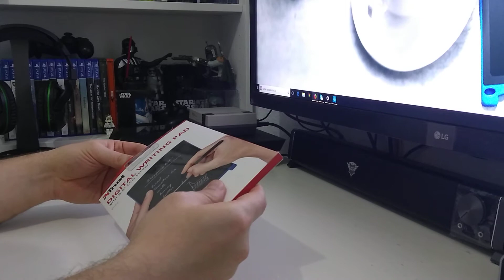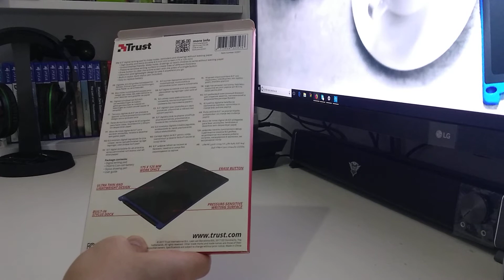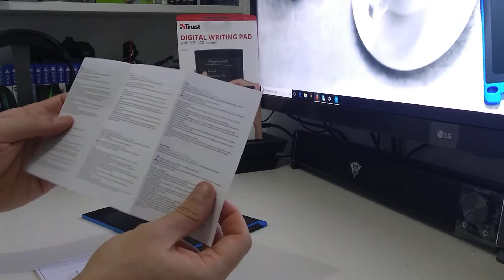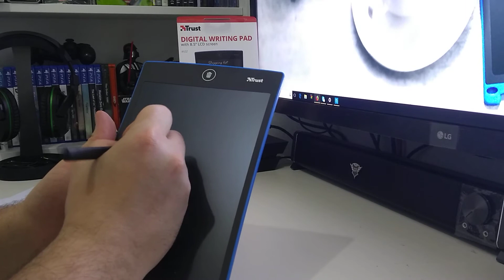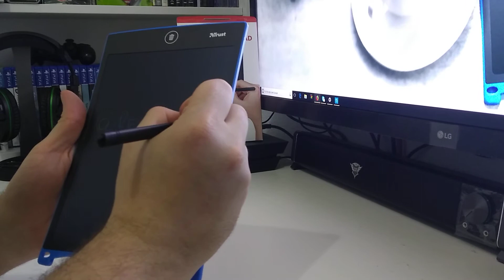Unboxing Trust Wizz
Unboxing de la pizzara digital Trust Wizz